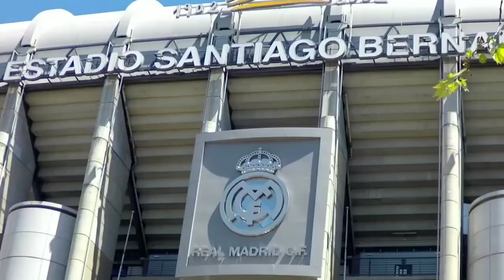SEKALI LAGI‼️Los Blancos Akan Hancurkan Elche🔥 Mbappe Hampir Sepakat Gabung Madrid🤩 Ancelotti Murka😡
Isi Berita Real Madrid Hari ini:
1. Prediksi Real Madrid vs Elche 23 Januari 2022
2. Bocoran dari Spanyol: Kylian Mbappe Sudah Hampir Sepakat Gabung Real Madrid
3. Soal Masa Depannya Di Real Madrid, Eden Hazard Pilih Menunggu
4. Real Madrid Lagi Oke Banget, Ancelotti Malah Mencak-mencak